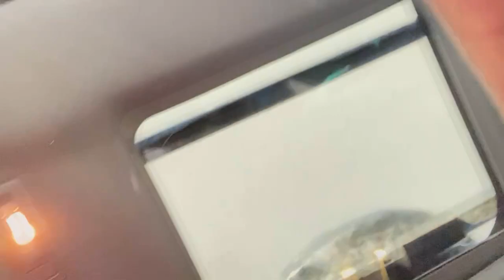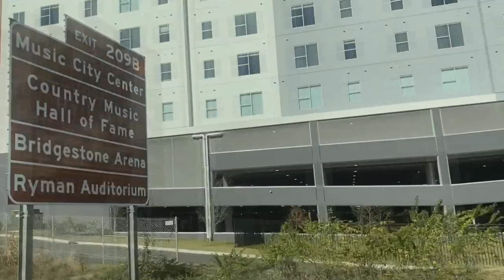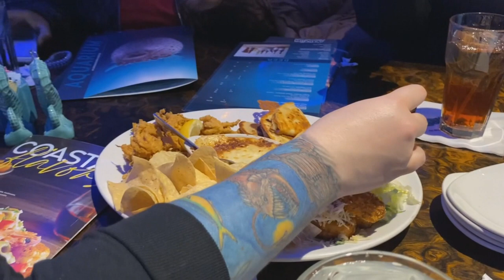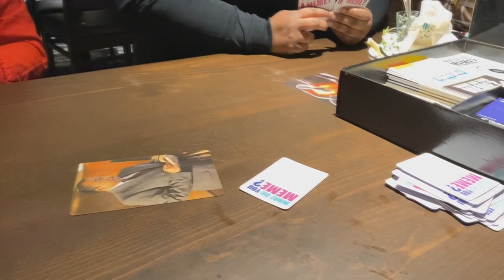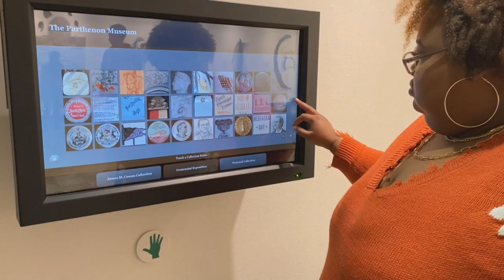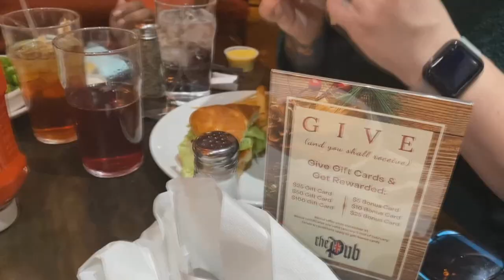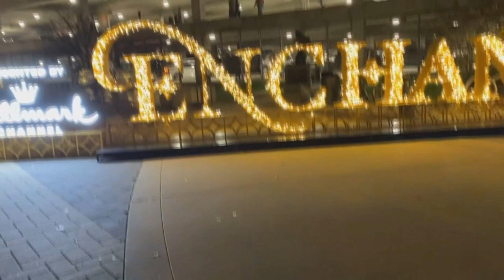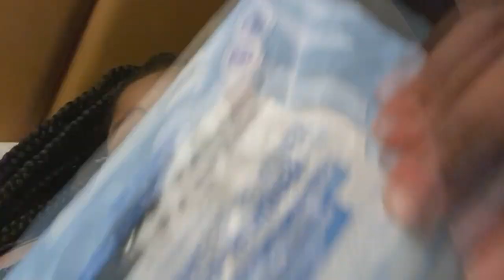Friendsmas 2022 Vlog | NASHVILLE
Hey everyone! Here is my last vlogmas video. My friends and Itraveled to Nashville to enjoy the holiday. it was so much fun! I will definitely be coming back I hope you enjoy!

People I enjoy watching! ( Support is free) 💕

Better Help - Get a free week of therapy :)

EQUIPMENT :
Camera: Canon Rebel T6

iPhone 11

LIGHTING:
Ring Light:
Soft Boxes:

EDITING SOFTWARE:
Sony Vegas Pro 15
iMovie
Canva
PicMonkey